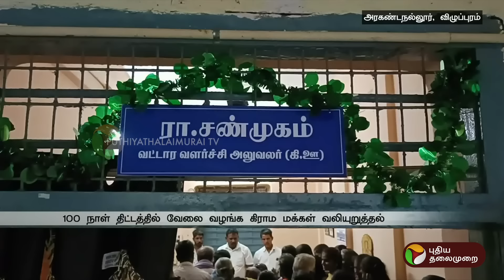விரைவு செய்திகள் | 14.11.2024 | Speed News | PTT